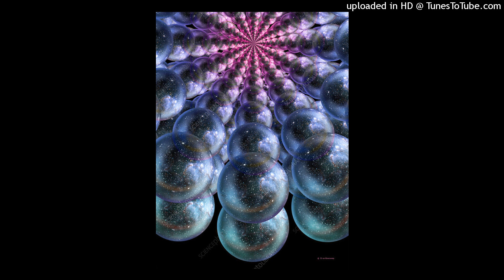(free for profit) bladee + tana + ken carson type beat- "CENTRE OF GRAVITY"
key:c# minor
bpm:160